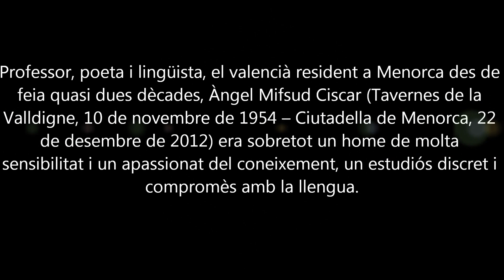Àngel Mifsud, recital poètic en memòria. 11-01-2013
Professor, poeta i lingüista, el valencià resident a Menorca des de feia quasi dues dècades, Àngel Mifsud Ciscar (Tavernes de la Valldigne, 10 de novembre de 1954 -- Ciutadella de Menorca, 22 de desembre de 2012) era sobretot un home de molta sensibilitat i un apassionat del coneixement, un estudiós discret i compromès amb la llengua.
Llicenciat en Filosofia i Lletres per la Universitat de València l'any 1976, Mifsud, que morí fa dos dies a Ciutadella, exercí de professor de Secundària de Llengua catalana durant una dotzena d'anys al Baix Llobregat, des d'on l'any 1994 es traslladà a Menorca per impartir la docència a l'IES Joan Ramis i Ramis de Maó. Una malaltia el va apartar de donar classes una dècada més tard, cosa que no l'impedí, però, conrear una de les seves passions: el treball i el compromís per la llengua.

També catedràtic de Llengua i Literatura catalanes des de 1997; membre numerari de la secció de Llengua i Literatura de l'Institut Menorquí d'Estudis (IME) des de febrer de l'any 2000; i directiu de la Societat Historicoarqueològica Martí i Bella del Cercle Artístic de Ciutadella; Àngel Mifsud, que estava casat amb la professora i filòloga meorquina Josefina Salord Ripoll (expresidenta del Consell Científic de l'IME) és autor de diversos estudis, publicacions poètiques i crítica literària, mantenint, malgrat la malaltia una vida activa i entregada al país i la cultura catalana.

Entre les seves obres més destacades hi figura un treball de sociolingüística publicat per la revista Lluc d'anàlisi de la situació del català en els municipis menorquins (La llengua de Menorca, un missatge en un bòtil); una biografia del metge i folklorista nascut a la menorquina Es Migjorn Gran Francesc Camps i Mercadal (Vida popular del metge Francesc Camps d'Albranca) publicada a la col·lecció Petit Format de l'Institut Menorquí d'Estudis l'any 2000 a partir d'un text original de Maria Dolors Camps, filla de Francesc d'Albranca, redactat l'any 1953; la participació en la publicació de les obres completes de l'il·lustrat menorquí Antoni Febrer Cardona, en una iniciativa conjunta de l'IME, l'Institut d'Estudis Catalans i Publicacions de l'Abadia de Montserrat; i també la realització d'una antologia de poemes en llengua catalana de Gumersind Riera (Fornells -Menorca-, 1909 -- Barcelona, 1990) a la col·lecció Petit Format de l'IME i tot coincidint amb el centenari del naixement del poeta forneller.

Encara que la seva pròpia obra poètica no està recollida en un llibre individual, sí que Àngel Mifsud conreava també aquesta especialitat i els seus versos poden llegir-se en varis llibres col·lectius, com ara a Menorca tot just ahir (1999) o a Roques de Menorca (2005), entre altres. En aquest sentit, Mifsud també participà, en dues ocasions, als recitals Illanvers, la particular i autèntica festa de la poesia menorquina que es ve desenvolupant els estius a l'illa des de fa uns quants anys i on els poetes illencs mostren els seus versos i els combinen amb música i pintura (o fotografía) d'altres diversos artistes menorquins. Al bloc d'Illanvers poden llegir-se alguns dels poemes de Mifsud,